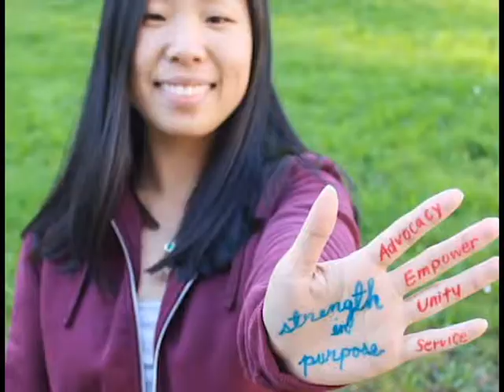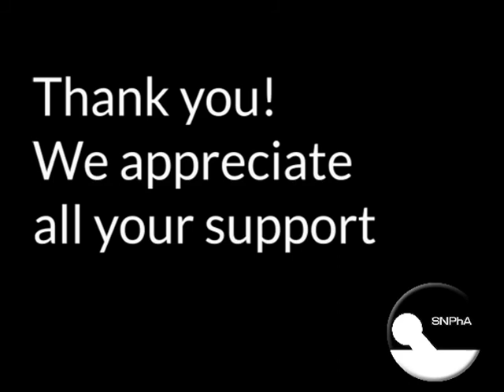Why SNPhA - Membership Photo Challenge